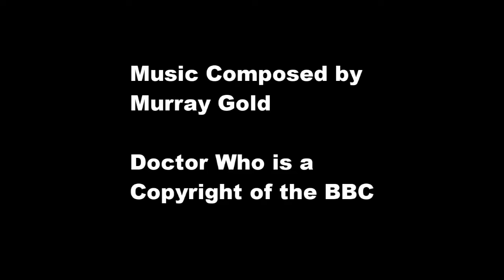The Clouds Pass Over Gallifrey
My mash of The Clouds Pass, The Council Of The Time Lords, Final Days and This Is Gallifrey: Our childhood, Our Home.